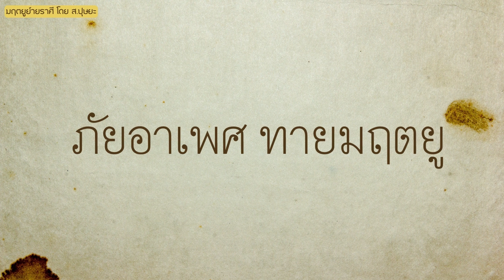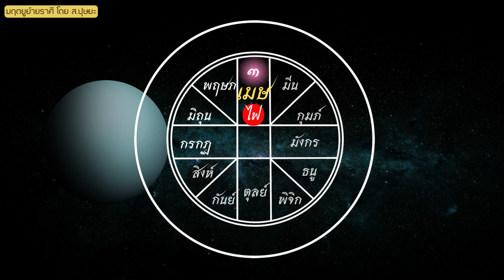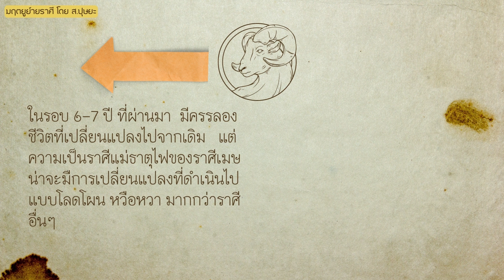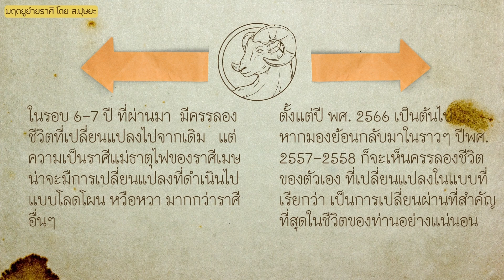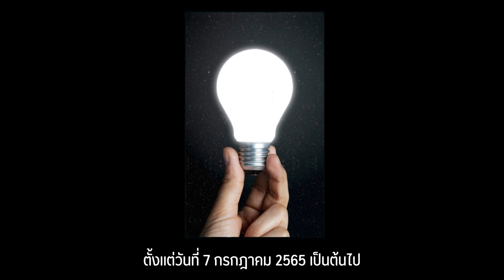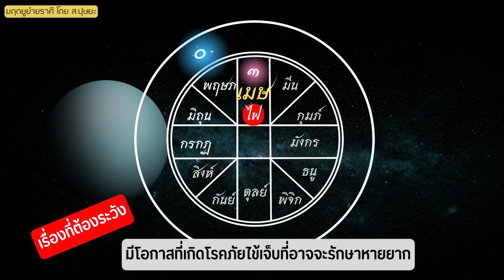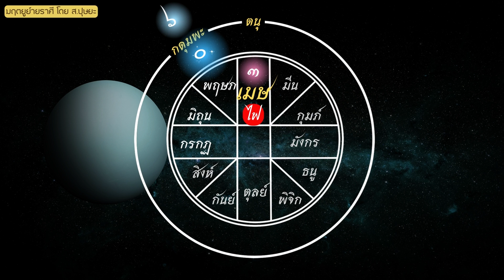ลัคนาสถิตราศีเมษ กับการย้ายราศีของดาวมฤตยูในรอบ 7 ปี ตั้งแต่วันที่ 7 กรกฏาคม พ.ศ.2565 โดย ส.ปุษยะ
การโคจรเข้ามาสถิตที่ราศีพฤษภของดาวมฤตยู  ตั้งแต่วันที่  7  กรกฎาคม  2565 เป็นต้นไป และสถิตอยู่ยาวนานไปอีกประมาณ  7 ปี  จนถึงประมาณกลางเดือนกรกฎาคม พศ. 2572  ก็จะเป็นช่วงเวลาที่สำคัญของชาวลัคนาราศีเมษอีกช่วงหนึ่ง  เพราะการที่ดาวใด ๆ ก็ตาม มาสถิตในภพที่ 2 นำหน้าลัคนาอยู่นั้น  ในทางโหราศาสตร์ไทย จัดว่ามีความสำคัญ  เพราะถือว่าเป็น “ศูนยพาหะ” ของเจ้าชะตา

ผลกระทบของดาวมฤตยูที่จะมีต่อชาวลัคนาราศีอื่นๆ โปรดติดตามได้ในตอนต่อไปได้ทางช่อง @สาระสำราญ